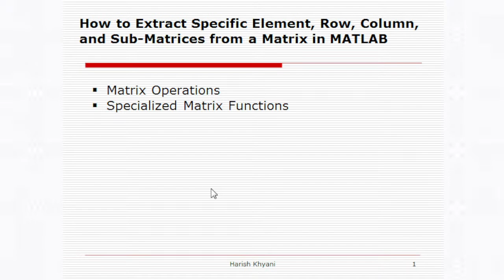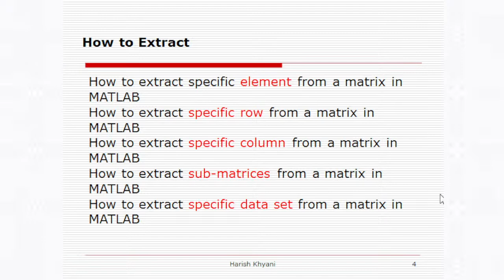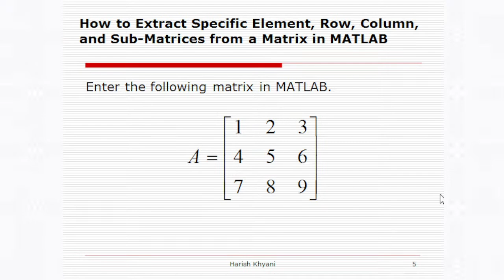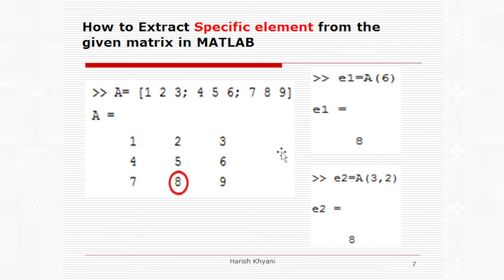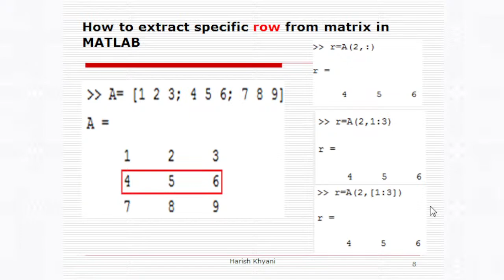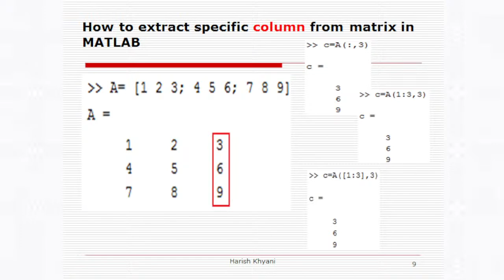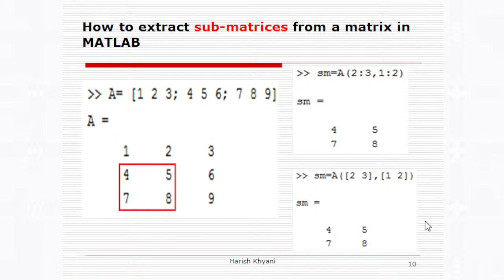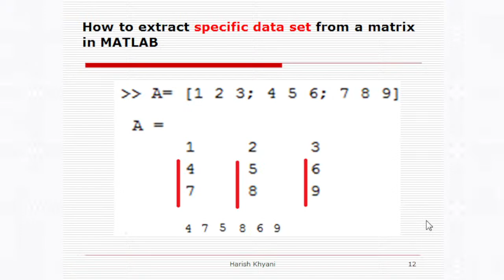How to Extract Specific Element, Row, Column, and Sub-Matrices from a Matrix in MATLAB By Khyani Sir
How to Extract Specific Element, Row, Column, and Sub-Matrices from a Matrix in MATLAB
In this video first, we will understand how to enter a matrix in MATLAB.
Then we will discuss the followings:
How to extract specific element/s from the matrix in MATLAB
How to extract a specific row  from the matrix in MATLAB
How to extract a specific column from the matrix in MATLAB
How to extract sub-matrices  from the matrix in MATLAB
How to extract specific data sets from the matrix in MATLAB